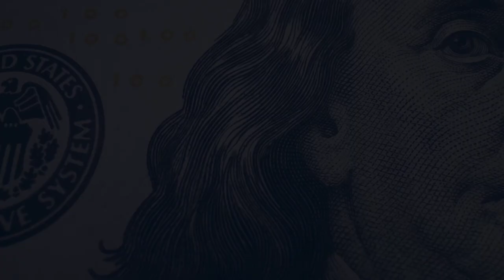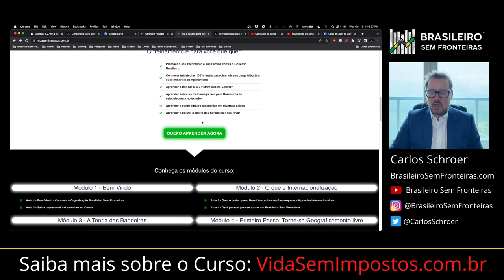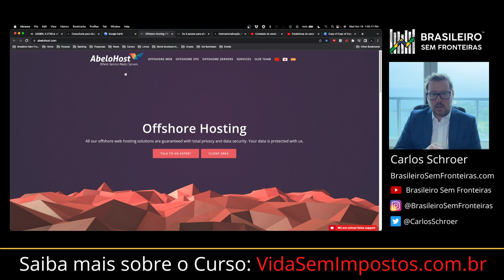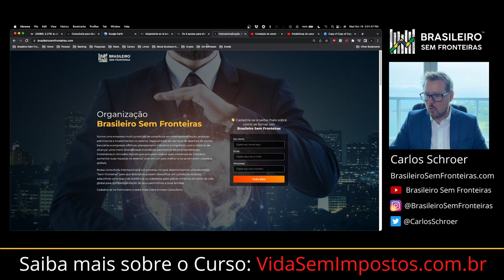Impossível de ser censurado! Conheça a Bandeira da Privacidade Digital e Liberdade de Expressão!